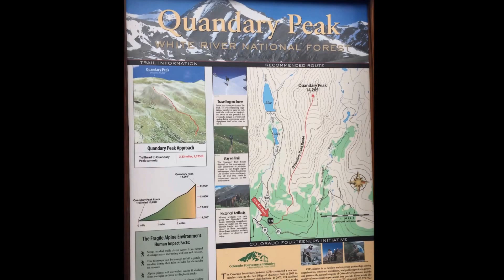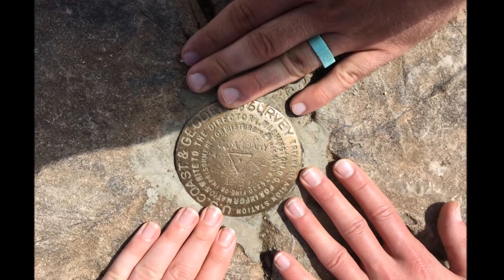Quandary Peak 2017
Summit of Quandary Peak. Music Born To Run - American Authors